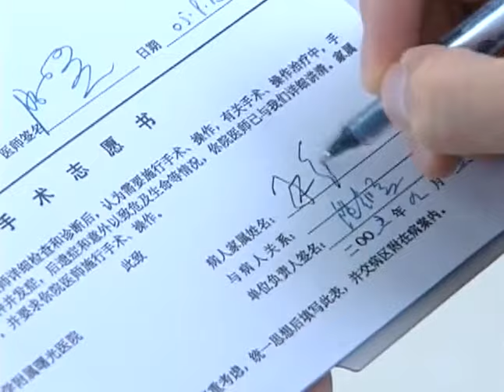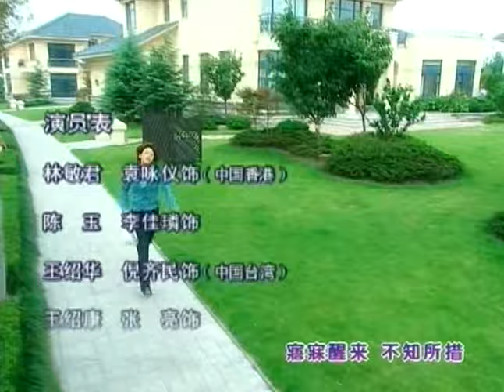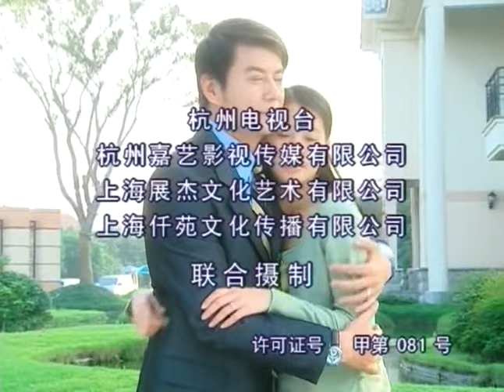《百萬新娘》09 | 拜金女孩嫁入豪門深似海 | 袁詠儀 倪齊民 李佳璘 岳躍利 張亮【捷成華視經典劇】